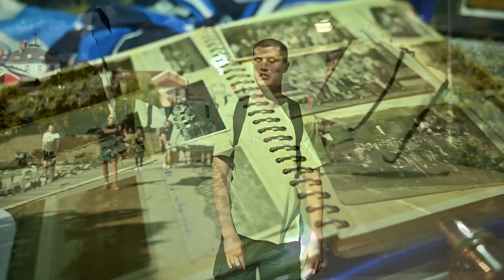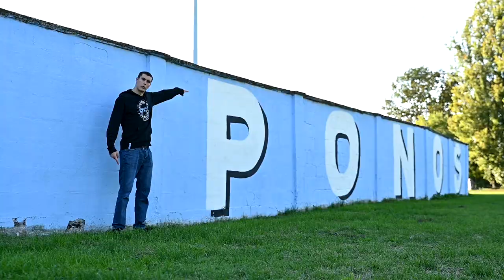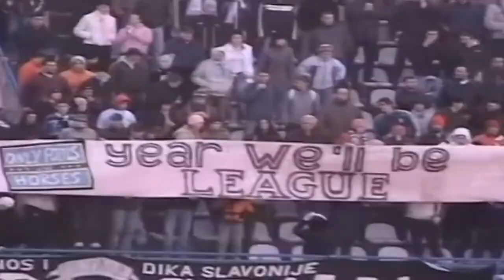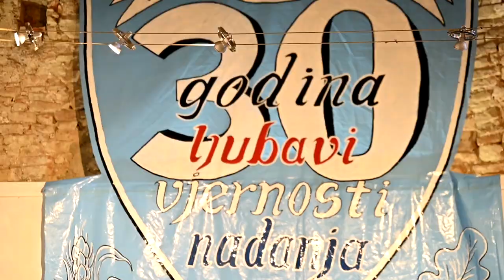Antebiotik - Nebeskoplava(REMASTERED)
Remasterirano izdanje pjesme sa boljim zvukom.

Instrumental: Kickass
Kamera: Josip Štiburek
Video: Antebiotik
Mix i Master: Antebiotik

Hvala svim mojim ljudima u spotu, mlađoj i starijoj ekipi. Hvala Stoji za vrijedno prikupljanje materijala svih tih godina bez kojih ovakav spot nebi bio izvediv, Štibi za kadrove, a montažu spota sam ovog puta sam odradio. Za instrumental je zaslužan Kickass! Uživajte!

Lyrics:
Godine prolaze, Cibalia ostaje,
i dugo nam već neko drugo vrijeme ne dostaje,
ne volit možeš nas i uzet nas na zub,
dabogda ti djeca navijala za moj klub.

Iz mojeg grada, ljubav jednom za svagda,
premda danas vlada drugačija klima nego tada,
stoljetna saga, dvaput preko barikada,
što rocker reče "ti ja smo draga zauvijek i sada".

Nikad nam ne ide, u tom i je čar,
pa se pitaj jeli to prokletstvo il je dar,
Ultras pretovar, kombi za sedam ljudi,
a unutar bar dvadeset i murija se čudi.

Više od toliko godina sanjamo kup,
otkad pravdu su zavezali na srama stup,
skup sport i kaljuža od finala,
Slavonski derbi, protiv vječitih rivala.

( ' ) Osamdeset druga godina,
u našoj povjesti je ispisana zlatnim slovima,
gdje vjekovima mirna rijeka Bosut teče,
ova himna i danas podsjeti na to kasno proljeće.

Nekad, to je bio vinkovački Dinamo(Dinamo Vinkovci),
što je klub sve proživio dobro ga još i imamo,
tu sreća pozdravi nas u prolazu ko iz vlaka,
a opstanak u ligi slavi ko naslov prvaka.

Ref

Za jučer, za danas, za sutra
Ponos Slavonije ravne

Ljubav nebeskoplave

Malo mjesto na karti ko maka zrnce,
i kad mi se film vrati uvijek osjetim trnce,
a veliko srce je samim time i teže,
i steže poput čvora mreže što se za stative veže.

Jer Cibalia tradicija je i dio kulta,
a biti Ultras znači biti dio bunta,
za jučer danas sutra u suštini
stanje u društvu odražava stanje na tribini.

Pa se bunimo i godinama trubimo,
više ni ne pitam koji je rez već kolko gubimo,
loše se i sudilo, zbori čovjek sjed,
topio se snijeg pa je pomoćnog pogodio led.

Od strane nekoga u maloj hrpi
iza imena prišivenog od devedes't druge na staroj krpi,
istrpi za nju i preko zakona ivice,
budi lud i blesav poput maloga Ivice.

Al' prije svega humanost u bojama kluba,
požrtvovnost za svoje je odlika domoljuba,
snaga u zajedništvu i pomaganju,
kad treba organizirat se i biti prvi na raspolaganju..

..jer emotivni duh tu unutar svakog bića,
velik je ko riječi legendarnog Tonka Vukušića,
Cibalijo, u srcu te nosim,
Slavonijo s tobom se ponosim.

Nebeskoplava!

I pogle prvi smo, al prije prvog kola,
abecednim redom i bez i jednog gola,
na tablici, mafijo, na začelje nas smjesti,
al' bit ću jako sretan i ako budemo šesti..

..u višem rangu, opet predstavnici srijemske ravni,
uspjeha gladni, protiv plavih al tamnih,
prvi zalogaj, odmah na košticu,
i zabiju nam četri za dobrodošlicu.

U goste Rijeci, već slijedeći tjedan,
na kišnoj Kantridi gorimo čet'ri-jedan,
jedan ali vrijedan bod uzeli Hajduku,
za čudo, uz suce koji nam baš ne idu na ruku.

Dvije i deseta, na bolje krenuti,
moralo je i odjednom padaju svi gore spomenuti,
"Kup je naš. Kup je naš!"
sve do polufinala i onda marš!

Nemamo sreće, neko nam ga meće,
malo prečesto al' u prvenstvu bar je treće mjesto,
nešto i s čim se sad možemo podičit,
a onda ćemo dalje vidit na šta će sve to ličit.

I nismo baš briljirali, al sredinom tablice dobro kotirali, dvije-tri godine stagnirali, jednom bojkotirali,
da bi nas onda kasnije i sustavno razmontirali.

Jer dio si životnog puta

Ljubav nebesko plave

U sjećanje na sve što su tu bili nekad, priču gradili boje grada branili

Srce Slavonije ravne

Ekipa Vinkovci Ultras

Godine prolaze Cibalia opstaje,
mladi kapa dolje, jer treba sve to podnjeti
i što ste ovu tradiciju uspjeli zavoljeti.